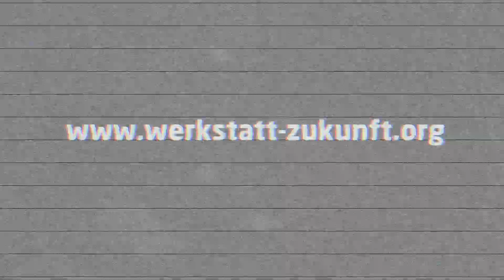Reparieren im Unterricht – Möglichmacherinnen im Gespräch | Werkstatt Zukunft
„Reparatur als Bildungsaufgabe im Unterricht“ ist das Thema der Abschluss-Tagung eines dreijährigen Forschungsprojektes, das an acht Hochschulen im Norden Deutschlands in Zusammenarbeit mit Schulen durchgeführt worden ist. Barthel Pester von Werkstatt Zukunft spricht mit Ulrike Peters von der Bundesstiftung Umwelt (DBU), die das Projekt gefördert hat, und mit Ina Hemmelmann von der „anstiftung“ in München, die die Vernetzung von Reparatur-Initiativen unterstützt.
Werkstatt Zukunft hat noch drei weitere Interviews sowie die Podiumsdiskussion zum Abschluss der Tagung aufgezeichnet. Alle Infos